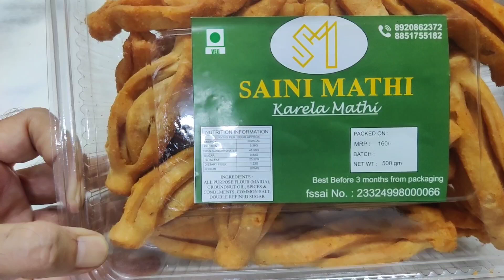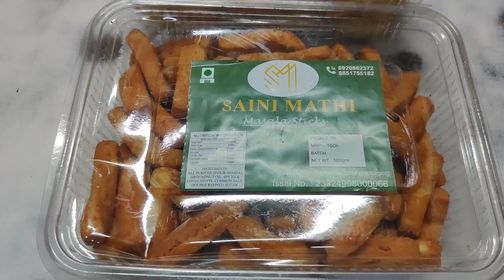Saini Mathi l Big Range l Lajwab Taste 🤤 l Review Video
Regards